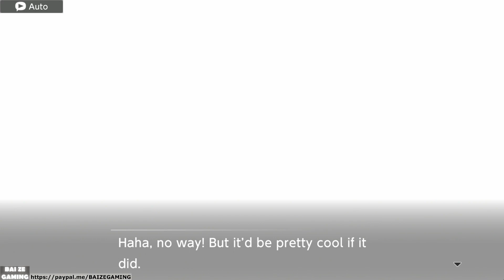Digimon Survive Pt8 - Truthful Route Playthrough 3/3 (Final Boss + True Ending) (New Game +)